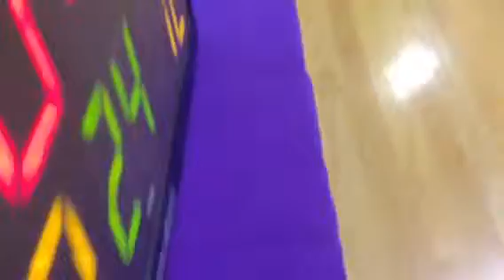バスケット【後半戦】チームラダー vs FEC